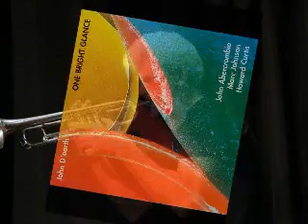John D'earth - Secret Love